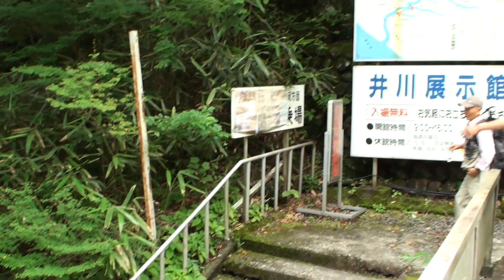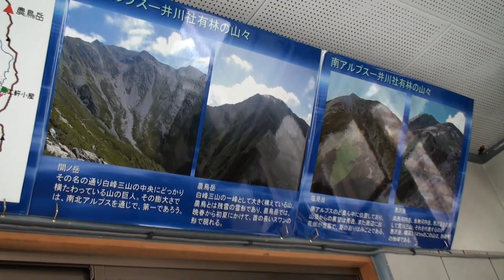大井川鐡道 井川駅 2009-08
撮影日：[2009,8,8]